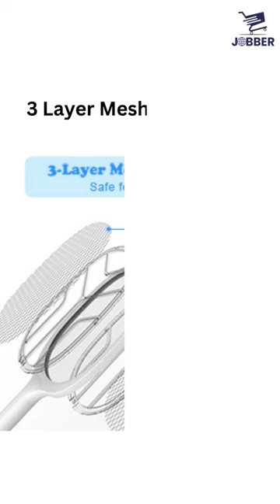JOBBER Mosquito Racket with 6-UV Light Lamp Five Nights with Rechargeable Battery with Stand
1. For the first use, please charge it for 4-6 hours before using.

2.There are 6 blue light show the power state：Please charge it in time when only one light is on.

3. When charging, the blue indicator light will be shink, stoping shink means fully charged.

4. Please make sure keep children and pets away to avoid touching it.

5. Please turn off the power after use.

6. Please clean the bug zapper every week.

7. Never use the wet towel or water to clean bug zapper racket to avoid causing a a short circuit.

8. If you do not use the mosquito zapper for a long time, please charge it once a month.